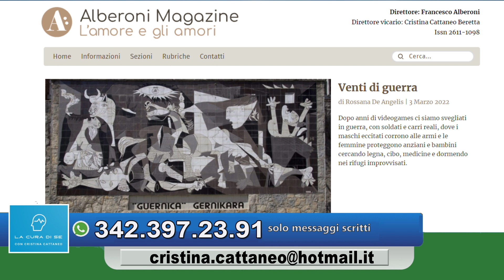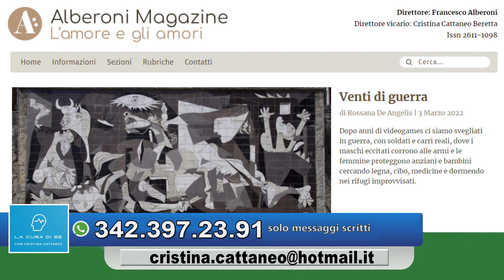LA CURA DI SE - Amore e Timidezza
I consigli del Dottor Piero Mozzi e la Dieta del Gruppo Sanguigno.

Milanouno vuole esserti sempre più vicino e per questo abbiamo tante nuove idee che partiranno a breve. Per poter realizzare tutto questo, non chiediamo di sottoscrivere nessun abbonamento, perchè vorremmo tenere tutti i contenuti liberi e disponibili gratuitamente.
Gli impegni però sono tanti, quindi vi chiediamo una mano per sostenere questo progetto: anche un piccolo contributo potrà fare la differenza!